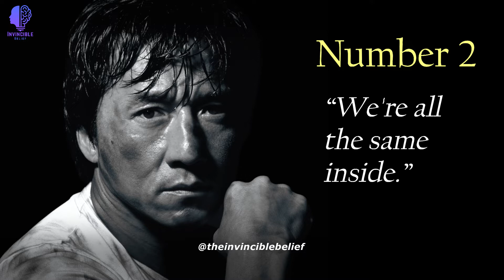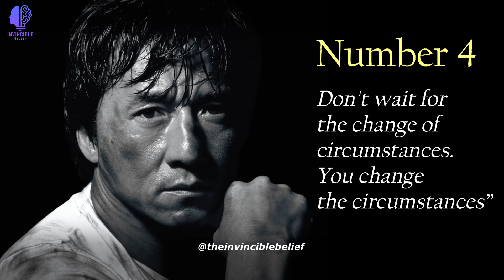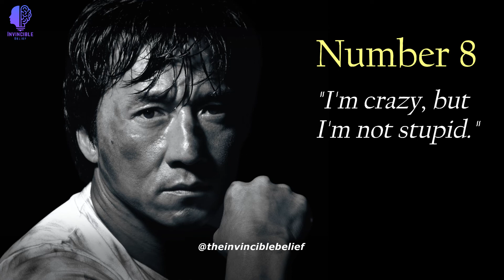What Jackie Chan Learned From His Hard Life? (Top 10 Quotes)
Jackie is mostly known for his comedy action movies like the Rush Hour movie trilogy, Police Academy movies and his tie up movie with Bollywood called Kung Fu Yoga. Jackie Chan has often times tried to be funny even if he is sad from deep down inside. Jackie Chan is as motivational and inspirational as funny he is. Jackie Chan is not only famous in America and China but also in many other countries like people from India and Pakistan watch Jackie Chan movies in Hindi dubbed.
Jackie Chan, whose real name is Chan Kong-sang, was born in Hong Kong on April 7, 1954. He is a Chinese stuntman, actor, and director whose dangerous acrobatic feats and endearing physical humour made him a star of action films in Asia and contributed to the mainstreaming of kung fu films in American Hollywood cinema.